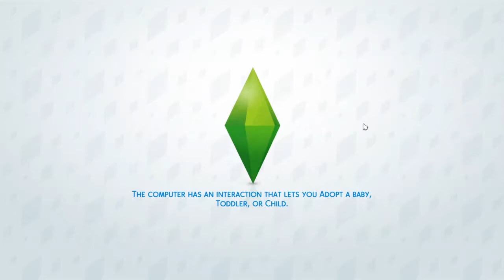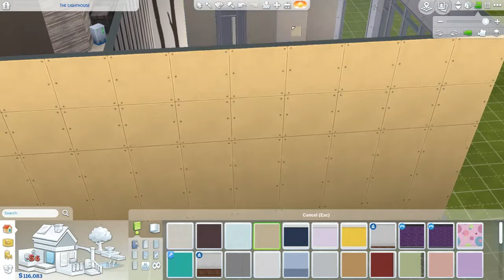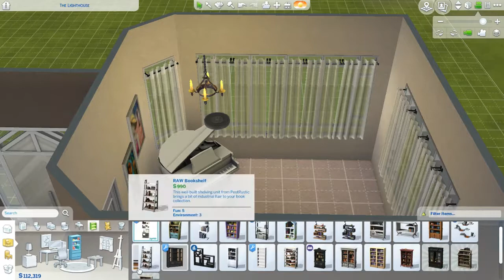The Sims 4| Building Miss Iceland's House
Love my little mermaids!!!